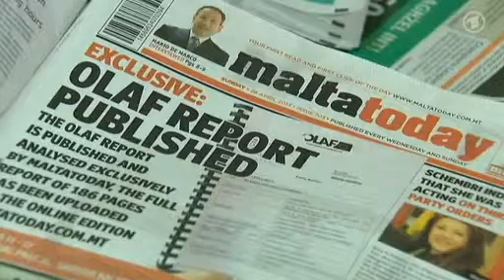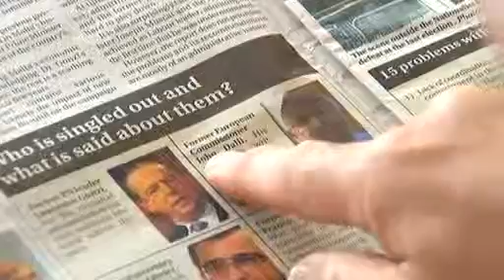Malta Dalligate im Zwergstaat 22 06 2013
Bericht über John Dalli und Intrigen der Tabaklobby